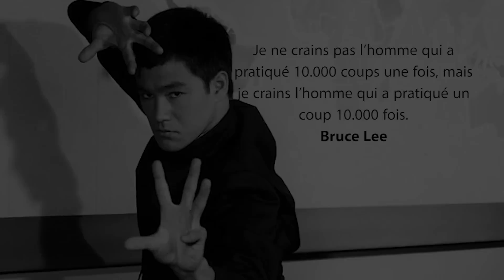UFC LA FUREUR DE L'ECUREUIL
Si tu n'aimes pas la voix écureuil, cette vidéo n'est pas pour toi, je t'aurais prévenu ;-)